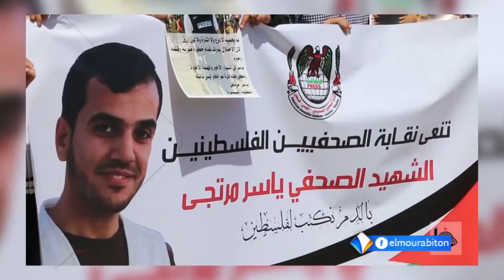الصحفيون التونسيون يخرجون في مظاهرات تضامنية مع الصحفيين الفلسطينيين تقرير محمد محمود خوي.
خرج عشرات الصحفيين التونسيين في مظاهرات بعدد من المدن التونسية، تضامنا مع الصحفيين الفلسطينيين، الذين يتعرضون للاستهداف المباشر من طرف قوات الاحتلال الإسرائيلية.
ورد المشاركون في الاحتجاجات هتافات، ورفعوا شعارات منددة بما يتعرض له الصحفيون الفلسطينيون، وتدعم القضية الفلسطينية.